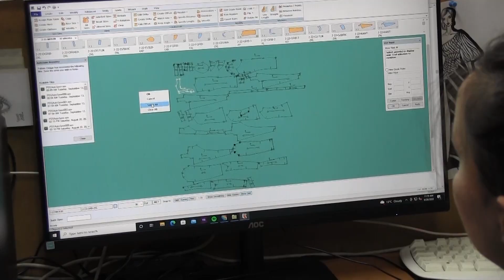5 штипски текстилни компании заедно со општината прават стратегија за промоција на облека